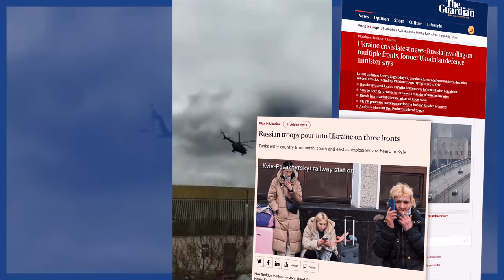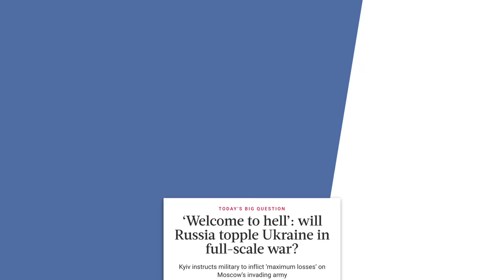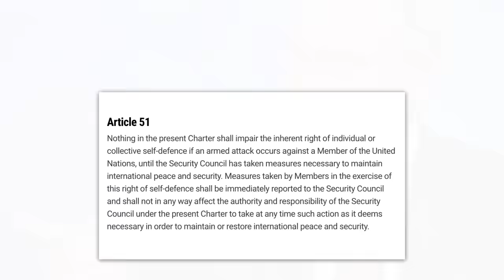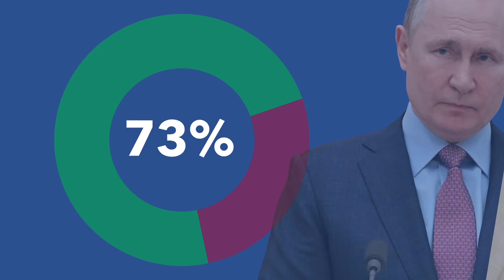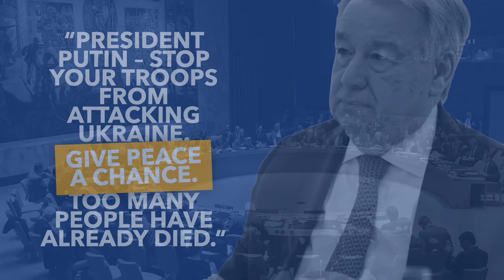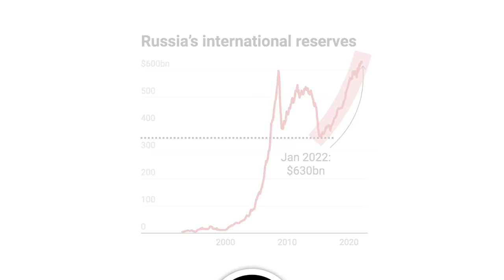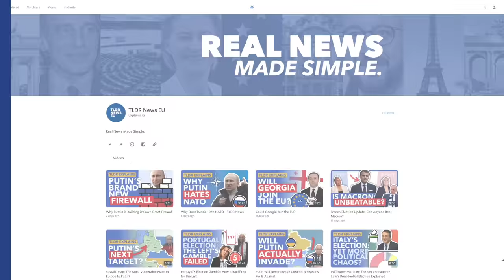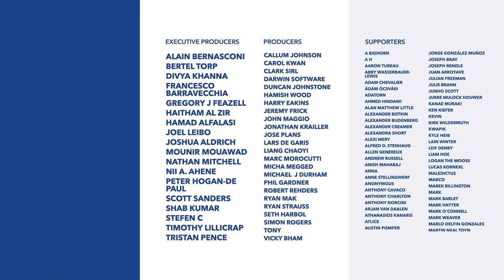Russia Aims for Kyiv: How Putin Fully Invaded Ukraine - TLDR News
Sign up for a CuriosityStream subscription and also get a FREE Nebula subscription (the streaming platform built by creators)

Yesterday Putin announced a full-scale attack on Ukraine, with him committing to 'fix the issues' in the country. Most aren't convinced by this, so in this video we explain how Russia is actually invading, if they're headed to Kyiv and if Europe is now officially at war.